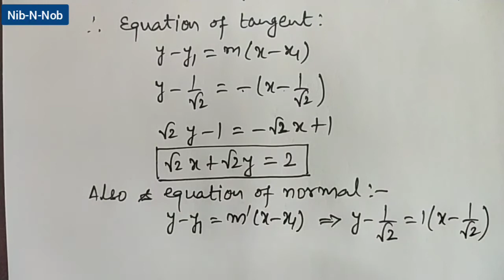कक्षा 10+2 ApplicationsOfDerivatives-6 TangentsNormals NCERTExcercise6.3 Part 3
Mathematics ko enjoy kijiye, sara syllabus is channel ki playlists se cover kijiye aur apne parents ko tuition ke bojh se mukt kijiye
Mera motto hai
Quality Education Sabka Adhikar